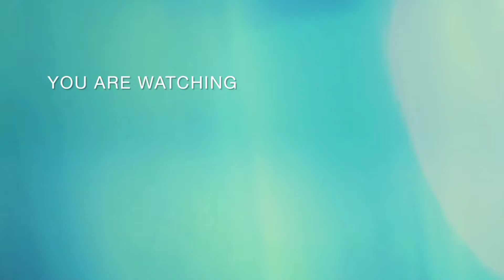RAILWAYS | Kampung Bandan Station